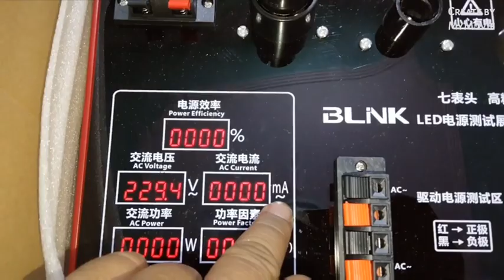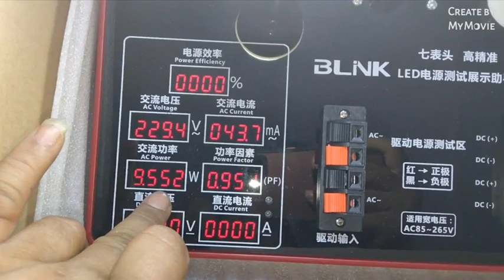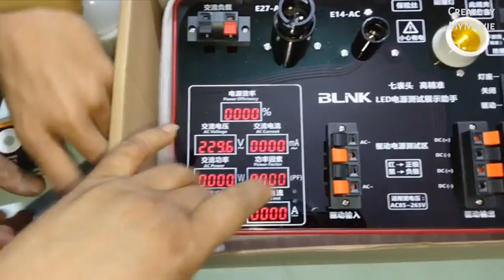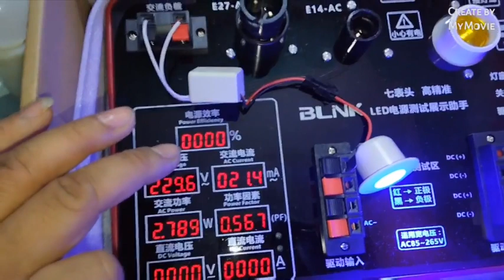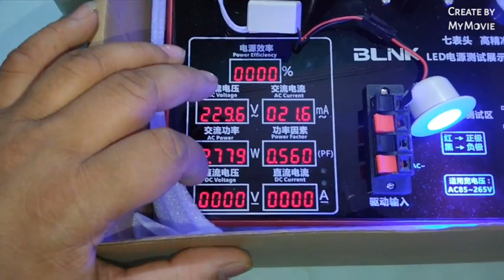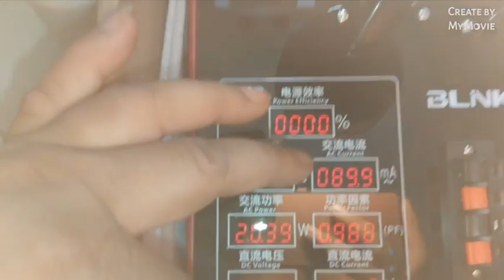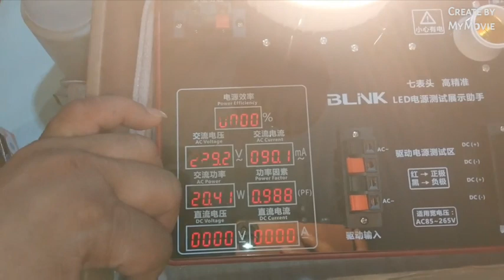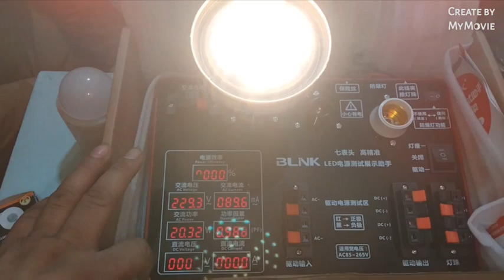How To make New Latest Super Dob Led Bulb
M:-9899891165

12w ac dc bulb round driver 4hour Backup
Rs190
7w  Alfa Rs20
9watt Alfa Rs24
12watt alfa Rs30
15watt Alfa Rs35
18watt Alfa Rs40
20watt Alfa Rs45
30watt Alfa Rs60
40watt Alfa Rs70
50watt Alfa Rs75
35watt Alfa Dhoom Rs95/
45watt Alfa Dhoom Rs115/
30w-Alfa Round -Rs70
40w-Alfa Round-Rs80
50w-Alfa Round-Rs90
60w-Alfa Round-Rs100
15watt alfa Ac Dc led bulb Rs135
9watt alfa led bulb Rs42
12watt alfa led bulb Rs65
15watt alfa led bulb Rs75
18watt alfa led bulb Rs95
20watt alfa led bulb Rs100
30watt alfa led bulb Rs210
40watt alfa led bulb Rs250
50watt alfa led bulb Rs270
60w-Alfa Led Bulb-Rs290
9watt Housing Rs12.../Rs1print extra
12/15watt Housing Rs25
18/20watt Housing Rs50
25watt Housing  Rs50

9watt Driver led bulb Rs54
9watt Driver led bulb warm white Rs56
12watt Driver led bulb Rs90
15watt Driver led bulb Rs96
20watt Driver led bulb Rs140
30watt Driver led bulb Rs260
40watt Driver led bulb Rs295
50watt Driver led bulb Rs350

9watt mc pcb Rs9
9w mc pcb Rs10
12watt mc pcb Rs22
15watt mc pcb Rs25
18watt mc pcb Rs35
24watt mc pcb Rs44
25watt mc pcb Rs45
30watt mc pcbRs70
40watt mc pcb Rs85
50watt mc pcb Rs95
7in 1. Alfa dob colour Rs38
3in 1. Alfa dob colour Rs35

12watt Alfa dob ac dc Rs50
2600mah Bettry Auto cut Rs50
9watt driver Rs25
12/15watt driver Rs40
20 23 25watt  Driver Rs60
Mov..Rs1.50
fuse..Rs1
Solder wire 250g. Rs270
IRON 60WATT. Rs180
CiLcone Tube-Rs180
HI TECH COMPOUND